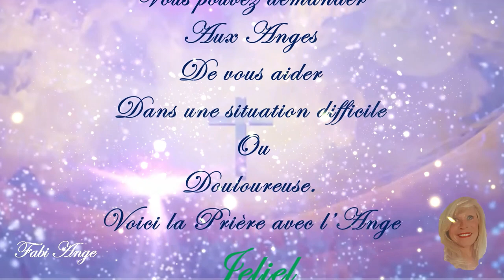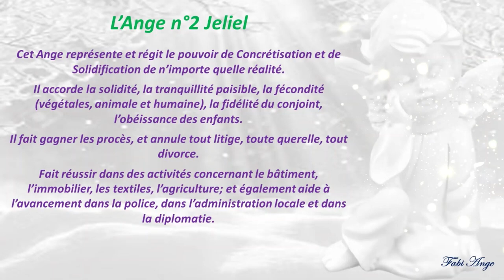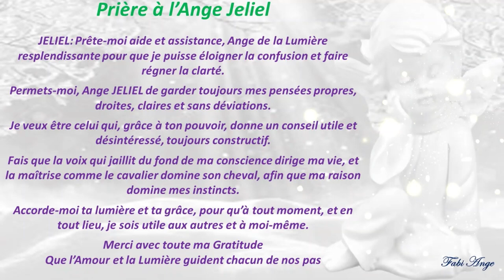😇2*Prière à l'Ange Gardien JELIEL😇